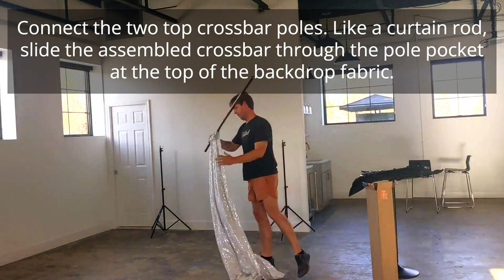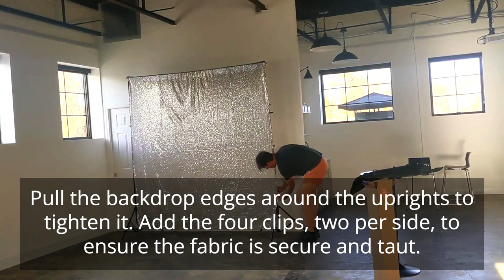Pixilated Photo Booth Backdrop Setup Video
This instructional video includes step-by-step instructions for setting up a photo booth backdrop.

The assembly shown in this video applies to both our solid backdrops and sequin backdrops

Photo Booth Backdrop Setup Video Instruction Steps Below

1. Open the box and remove all of the items.
2. On each tripod, loosen the two lowest knobs. Expand the legs at the base. Extend the uprights. Tighten both knobs. Place the tripods approximately 10' apart.
3. Unscrew the wing nuts at the top of each tripod. Put them in a safe place. You will need them later.
4. Connect the two top crossbar poles. Like a curtain rod, slide the assembled crossbar through the pole pocket at the top of the backdrop fabric.
5. Align the hole in the crossbar with the tripod, then place one end on the first tripod and the other end on the second tripod. Spread the fabric across the frame.
6. Moving from side to side, extend the additional sections of the tripod uprights. Screw the wing nuts back in place to secure the crossbar pole. Extend the frame to full height and width. Tighten all knobs.
7. Pull the backdrop edges around the uprights to tighten it. Add the four clips, two per side, to ensure the fabric is secure and taut.